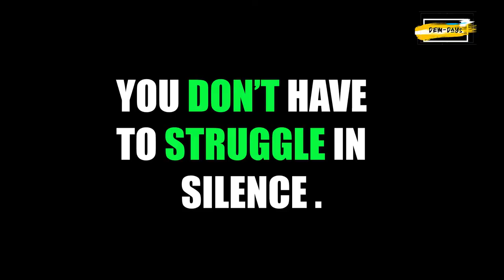KNIFE DAY | CHAPATI STORY | DEM-DAYS knifeday #